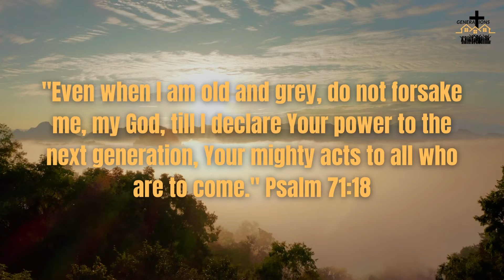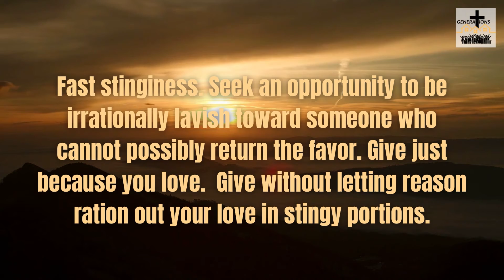Generations Daily Prayers - Psalm 71:18